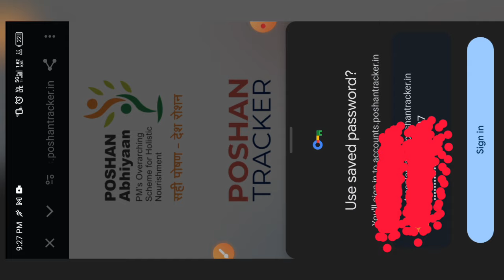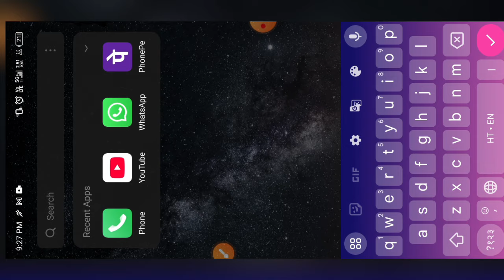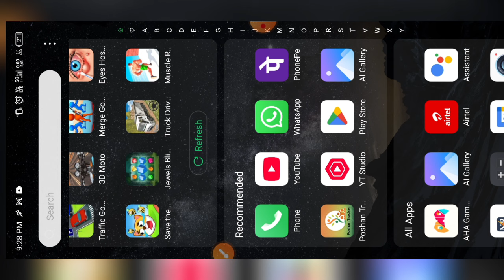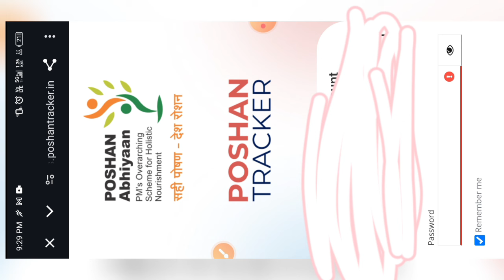poshan tracker 21.9|चौंकाने वाला updade|login नहीं हो रहा है|otp problem||poshan tracker new update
लाइक कीजिए 👍
कमेंट कीजिए...